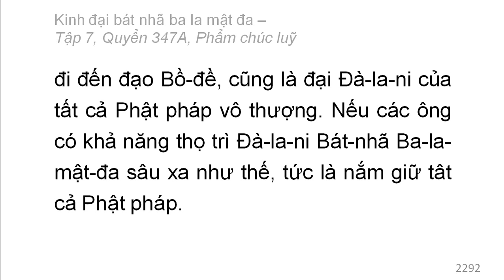Quyển 347A: Kinh đại bát nhã ba la mật đa - Phẩm chúc luỹ (rất hay) (347/600) (11)